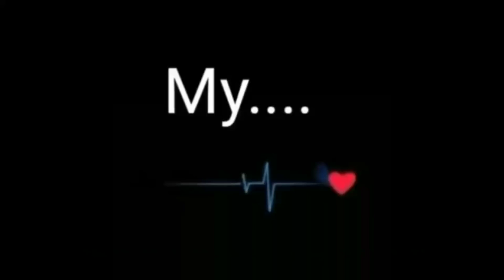heartbeat my First & last love status video Dil Dosti Aur pyar Green shayri status video